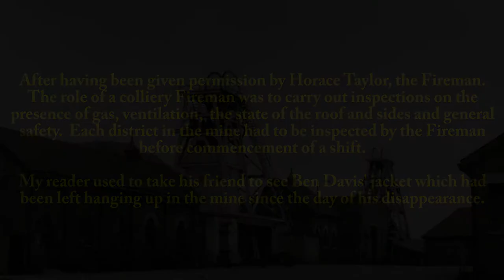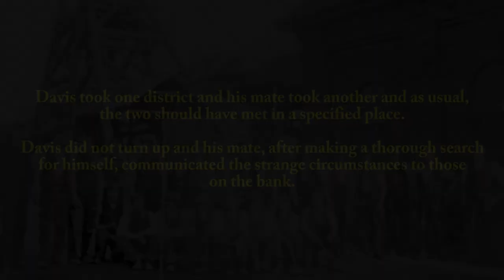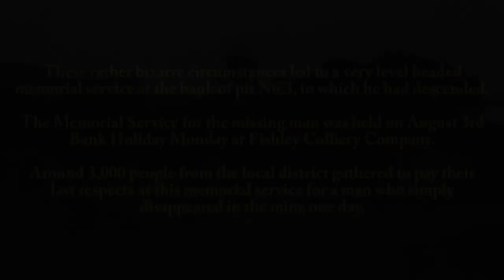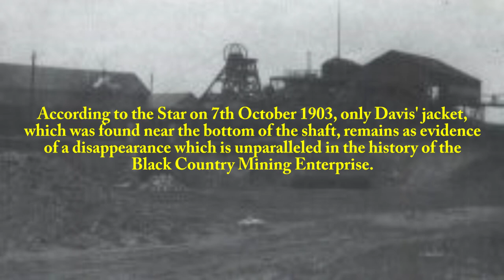The Mysterious Disappearance of Ben Davis (ENTERTAINMENT PURPOSES ONLY)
The Mysterious Disappearance of Ben Davis